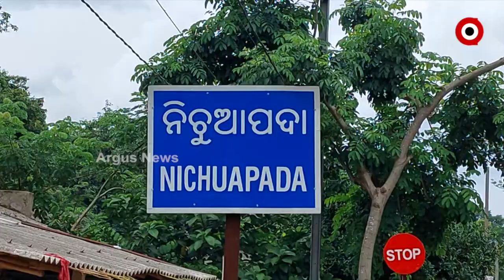Mayurbhanj: Basic Amenities Remain to Dream for Two Helpless Brothers in Morada Block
Basic Amenities Remain to Dream for Two Helpless Brothers in Morada Block, Mayurbhanj.